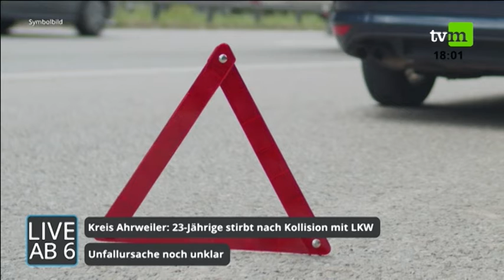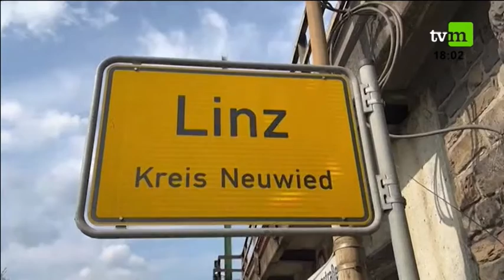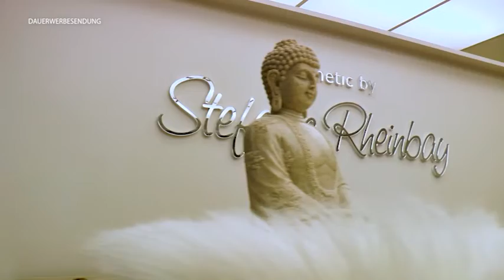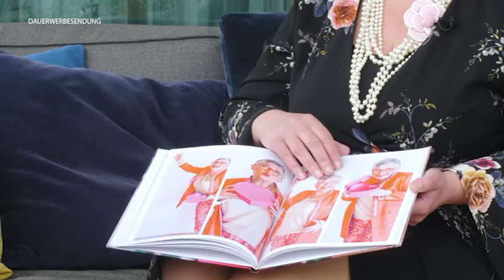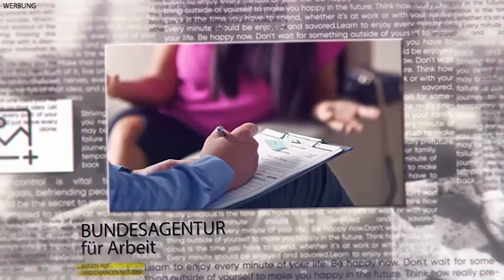Live ab 6 - Die ganze Sendung | 07.06.2022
Das Regionalmagazin für die Region Mittelrhein - jeden Tag neu ab 18 Uhr!